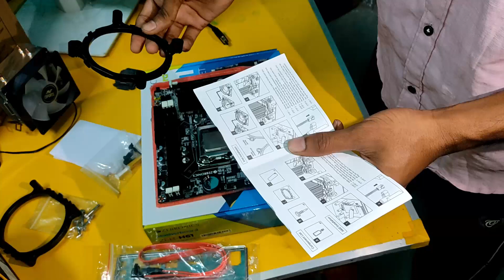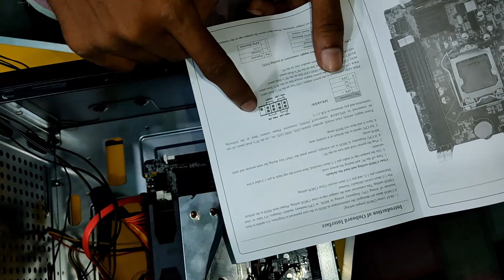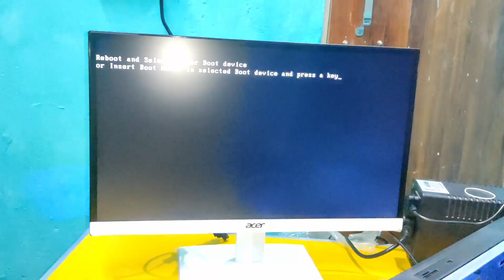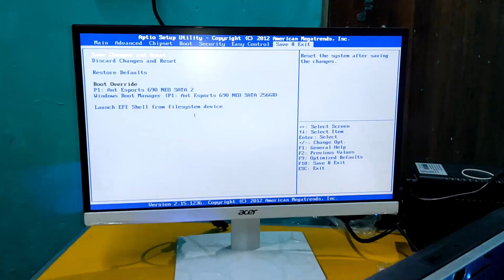Gaming PC under 14,000 | Budget gaming pc with 16gb RAM | play Free Fire at 1080p ultra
This PC is upgradable. if you insert a Graphic Card like 1050ti it will then you can even play cyber punk